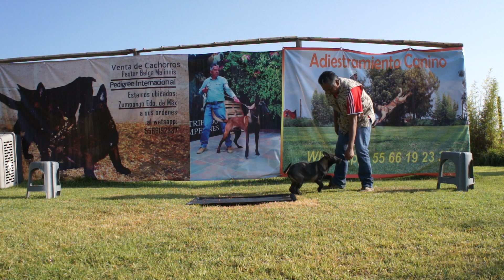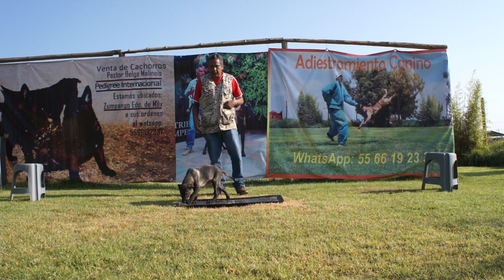Adiestramiento de un cachorro de 3 meses Odin 2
Estamos A sus ordenes en la venta de cachorros pastor belga malinois, perros adiestrados en guardia y protección domestica, adiestramiento canino, y chip de identificación canina,

Lista de reproducción de adiestramiento domestico de obediencia básica de un cachorro de tres mese esta es la liga para que lo veas completo día a día, caminar junto, foco de atención,  sentado y echado

Lista de reproducción completa de el adiestramiento de guardia y protección domestico 30 días de adiestramiento de dos cesiones hasta al día de 10 a 15 minutos

suscribe te a mi canal  y te llegara día a día un vídeo diferente de adiestramiento, cada cachorro o perro es diferente y son situaciones diferentes, por lo regular estamos adiestrando perros en nuestro criadero y estaremos subiendo vídeos de diferentes perros, cesiones completas de adiestramiento con diferentes perros

también iremos algunos seminarios de adiestramiento canino y subiremos diferentes técnicas y modelos de adiestramiento

Recomendaciones para el manejo de un perro de guardia y protección, el perro de guardia y protección no es una mascota es un perro que realiza un trabajo, el trabajo que realiza el perro es protegerte, estará debidamente entrenado para realizar ciertas tareas especificas, y cada que sale el perro sale a trabajar, una mascota es muy diferente a un perro de guardia y protección. Una mascota puede salir a a caminar descuidadamente no tiene ninguna tarea en especifico solo es convivir con las personas, y pasarla bien con sus dueños. Un perro de guardia y protección sale a la calle con correa y siempre a su lado y alerta, no puede ser descuidado, siempre atento a recibir una orden. No es recomendable andar presumiendo en la calle y asciendo exhibiciones para solamente entretener a nuestros amigo o presumir de lo que hace nuestro perro. Una exhibición la realiza una persona con experiencia y en un perímetro seguro con todas las medidas de seguridad. Estas recomendaciones son con la intención que la situación no se salga de control y evitar accidentes

Adiestramiento de un perro de guardia y protección en 30 días

Adiestramiento de un cachorro de 8 meses en guardia y proteccion 60 días

30 días de adiestramiento de un cachorro de 3 meses